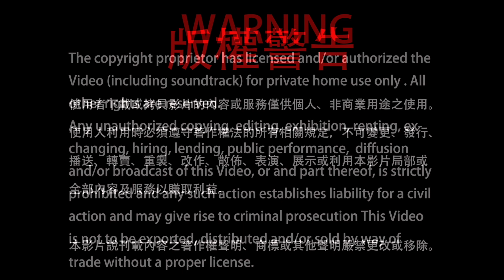10 彩虹山莊護法殿 2024年02月24日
10 彩虹山莊護法殿 2024年02月24日